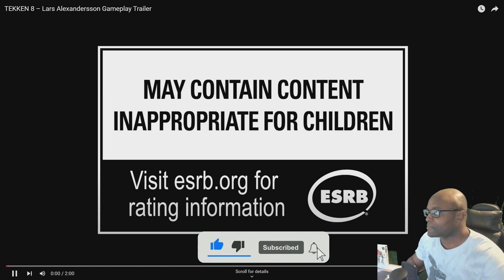TEKKEN 8 Lars Alexandersson trailer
So, anime is back in Tekken 8. I remember playing with lars for the first time, I was like this DBZ, lol.